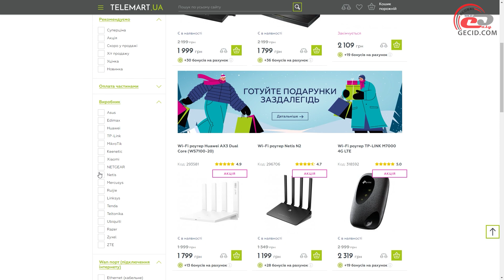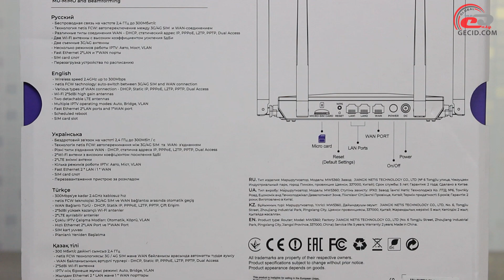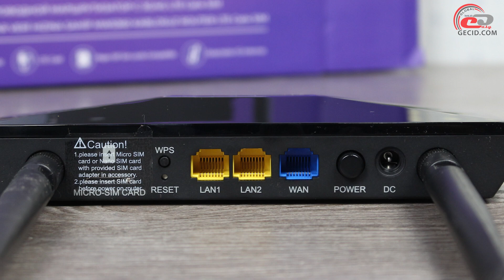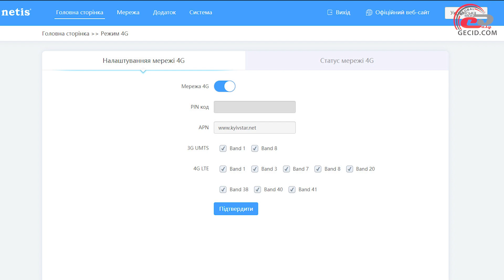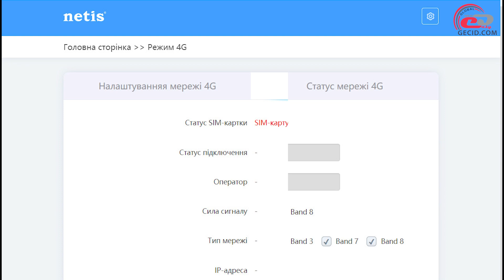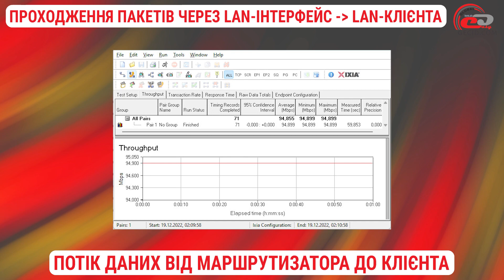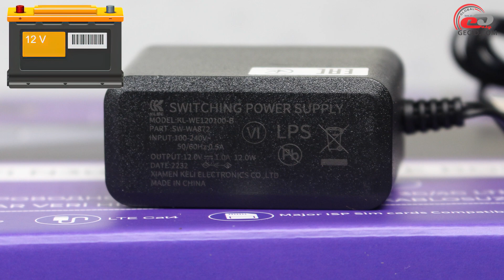Огляд маршрутизатора Netis MW5360 4G LTE: Інтернет за будь-яких обставин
В сучасних реаліях багатьох цікавлять роутери, які будуть надавати доступ до інтернету при відключенні електроенергії у звичайного провайдера або навіть там, куди провідний інтернет просто фізично не доходить. У таких випадках на порятунок приходять пристрої два-в-одному, наприклад, отакий Netis MW5360 4G LTE - недорогий роутер стандарту Wi-Fi 4 із вмонтованим 4G LTE-модемом та підтримкою вітчизняних мобільних мереж.

Маршрутизатор Netis MW5360 4G LTE наданий онлайн-магазином TELEMART.UA Дізнатися про актуальні ціни на цю або інші моделі

Меню:
0:00 Вступ
1:06 Комплект постачання
1:58 Зовнішній вигляд
4:33 Функціональні можливості
5:45 Налаштування роутера
6:31 Тестування
7:38 Швидкість в мережі 4G LTE
8:21 Підсумки